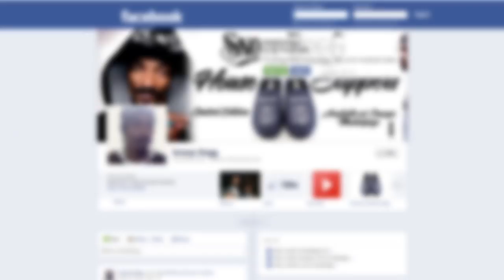Yo Gotti & Snoop Talk 2Pac, Niykee Heaton & Snoop Sing Love Sosa GGN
On this week's GGN, Yo Gotti stops by to talk with Nemo Hoes & Archbishop Don Magic Juan about M.E.M.P.H.I.S., Project Pat, performing in Japan and Tupac's work ethic.  Also, YouTube sensation Nikyee Heaton performs Love Sosa, and an exclusive new song, only on this doubleheader GGN you-bitch-yew!

Director: John Mazyck
Executive Producer: Ian Mallitz
Director of Photography: Braden Duemmler
Producer: Ron Alvarez
Editor: Andrew Veaux